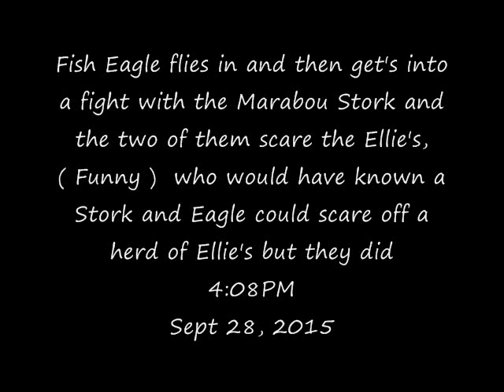Djuma Game Reserve: Fish Eagle & Marabou Stork fight and scare off the Ellie's Sept 28, 2015